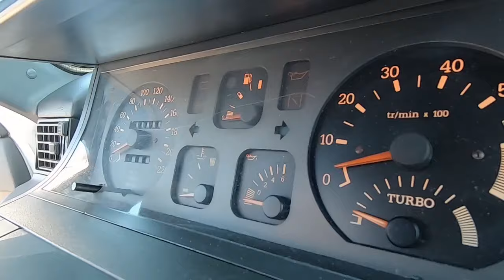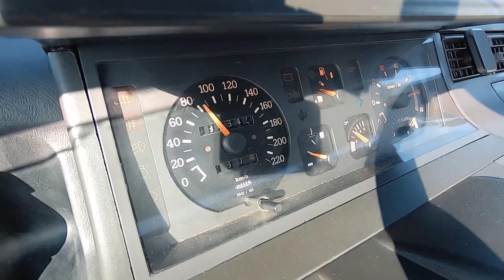Renault 5 GT TURBO é e SEMPRE SERÀ uma LENDA - Este ainda por cima com uma Causa NOBRE - TEASER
🌐🌐🌐🌐🌐Apoia esta Causa 🌐🌐🌐🌐🌐🌐

Um pedido de ajuda pela Nonô 🙏

🌐🌐🌐🌐🌐Apoia esta Causa 🌐🌐🌐🌐🌐🌐